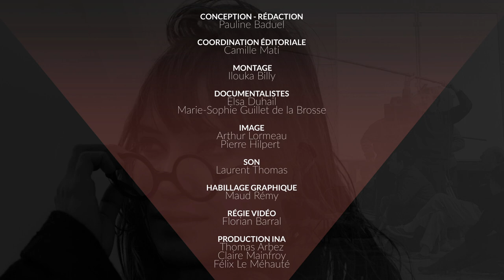madelen émoi : Les nuits sans sommeil de Dalida, Cléa et Régine | INA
Elles sont toutes amoureuses de la nuit, Régine disait "la discothèque, c'est très sérieux", avant de tournoyer des heures entières.  Ces femmes se sont émancipées dans l'obscurité et ce n'est pas qu'une question de paillettes... Surtout ne pas oublier d'où l'on vient. Luchini le rappelle dans un monologue poignant du Beau Monde de Michel Polac. Cléa Vincent, on va danser?